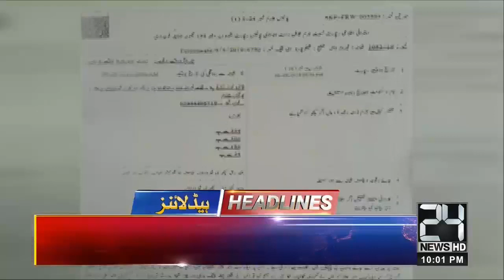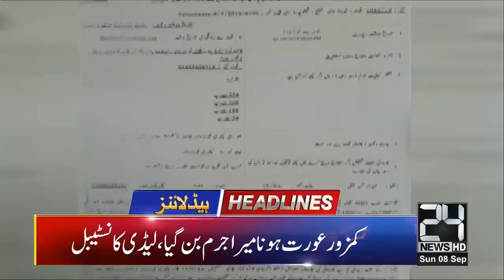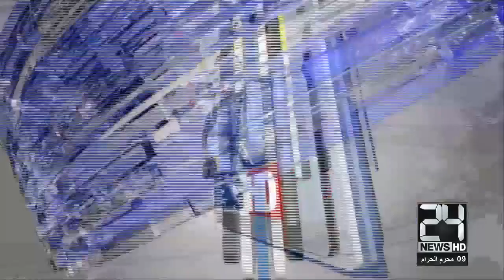News Headlines | 10:00pm | 8 Sep 2019 | 24 News HD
24 News HD is one of the leading news channels of Pakistan bringing you the latest current affairs from Pakistan and around the world.  Watch Najam Sethi Show on 24 News HD Official YouTube Channel.  Live National Assembly and Senate Session